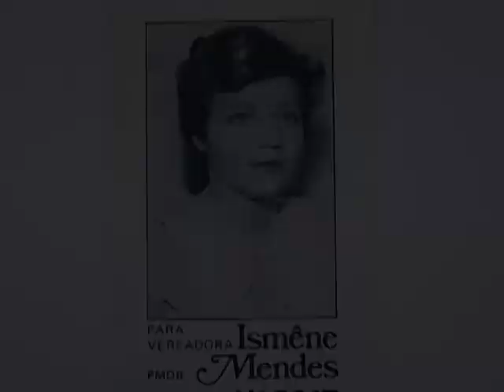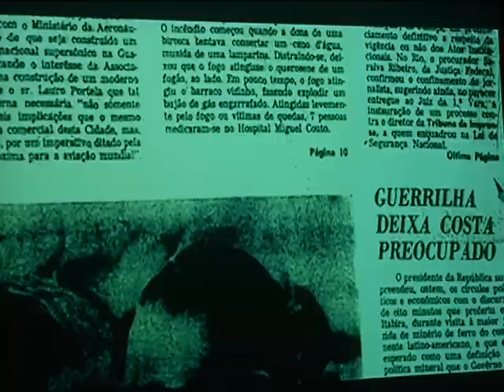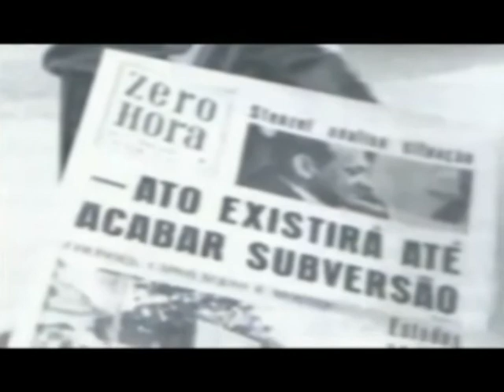COMISSÃO DA VERDADE matéria exibida em 04/06/2014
Aberta ontem em Uberlândia as atividades da Comissão da Verdade do Triângulo Mineiro e Alto Paranaíba, que funcionará numa parceria entre a Universidade Federal de Uberlândia (UFU) e a comissão da verdade de Minas Gerais. O evento, que luta pela verdade das vítimas do período da ditadura militar, reuniu estudantes de vários cursos da Universidade e  contou com a presença do secretário nacional de justiça.